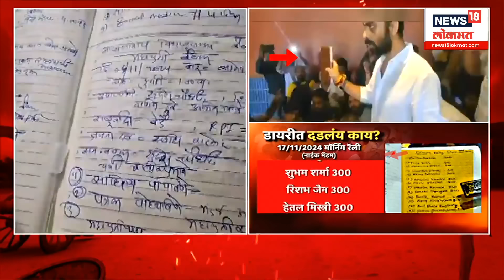Vinod Tawde Rajan Naik : विनोद तावडे राजन नाईकांवर गुन्हा दाखल, ठाकरे राऊतांचे भाजपला सवाल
Sanjay Raut on Vinod Tawade : पैसे वाटपावर भाजप काय खुलासा करणार? राऊतांचे 5 मुख्य सवाल
विरारमध्ये (Virar) पैसे वाटपाच्या आरोपावरुन भाजप आणि बहुजन विकास आघाडीमध्ये तुफान राडा झाल्याचा व्हिडीओ समोर आला आहे. भाजपचे राष्ट्रीय सरचिटणीस विनोद तावडे यांनी एका हॉटेलात पैसे वाटल्याचा आरोप बहुजन विकास आघाडी (BVA) पक्षाने केला आहे .या घटनेनंतर बविआ कार्यकर्ते आणि भाजपमध्ये चांगलीच जुपली आहे .तर विनोद तावडेंनी या सर्व आरोपांचे खंडन केले आहे. दरम्यान या घडलेल्या प्रकारानंतर उद्धव ठाकरेंनी तोफ डागली आहे. भ्रष्ट राजवट खतम करून टाकावी, असं साकडच उद्धव ठाकरेंनी तुळजाभवानीला घातलं आहे. उद्धव ठाकरे तुळजापुरला सहकुटुंब दर्शनासाठी गेले आहे. त्यावेळी ते बोलत होते.